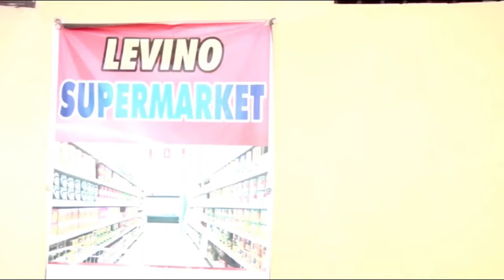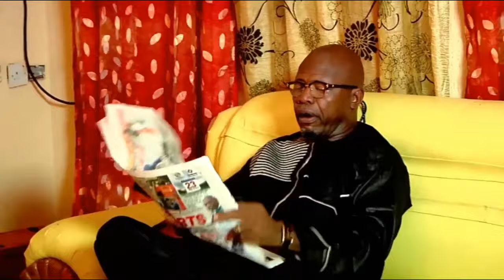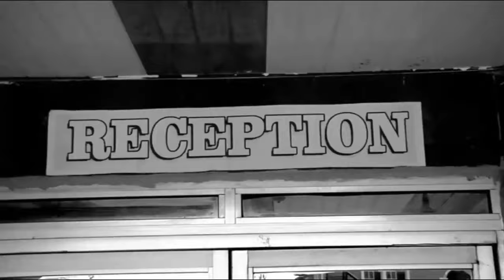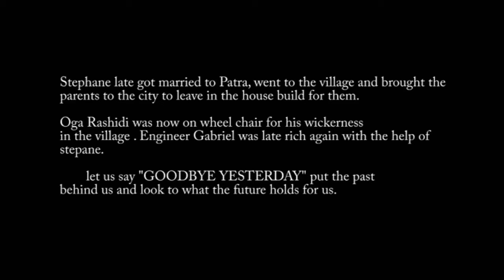Every Christian Family Must Watch This Movie To See How Prayer Destroyed Demonic Man-Nigerian Movies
This Nigerian movie is a powerful Christian movie that will change your life. After watching it, you'll never give up on your faith and you'll be inspired to grow in your relationship with God.

First-ClassTV#nigerianmovies#CANADA#JAMAICA#USA#UK#TRINIDADANDTOBAGO#africannigerianlatestmovies#ruthkadiri247#Mauricesamtv